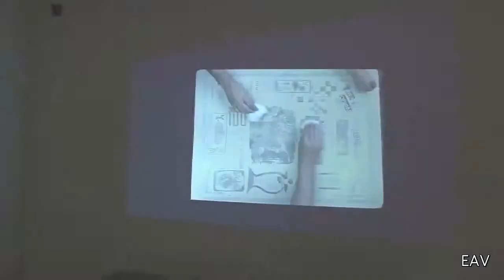EAVerão 2015 – Encerramento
Celebração de encerramento do Programa EAVerão 2015, com Aderbal Ashogun

Celebração de encerramento, em forma de aula-espetáculo, com o artista Aderbal Ashogun, Mãe Beata de Iemanjá e convidados. A arte como oferenda é o tema dos encontros organizados por Aderbal para os bolsistas do programa EAVerão 2015. Assim como cada aula-ensaio, a celebração buscou cultivar a mitologia dos orixás da cultura afro-brasileira e permitir a discussão da formação da identidade brasileira por meio de atividades lúdicas. Danças, vídeos, contação de histórias, degustação de comidas tradicionais de terreiro e outras surpresas ressaltam os ritmos, a cultura e a arte dos povos tradicionais de matriz africana.

EAVerão é um programa piloto de estudos que prevê uma imersão comunitária nas práticas e costumes tradicionais de heranças africanas, além de aulas de fotografia, litografia, pintura e arquitetura de exposição. Em dezembro de 2014, o programa gratuito recebeu inscrições para o processo seletivo que contemplou 25 bolsas de estudo. Os selecionados participaram de diversas atividades ao longo de quatro semanas na EAV Parque Lage, entre os dias 12 de janeiro e 06 de fevereiro de 2015. Além da programação de cursos, há encontros abertos ao público; dentre eles está a celebração de abertura.